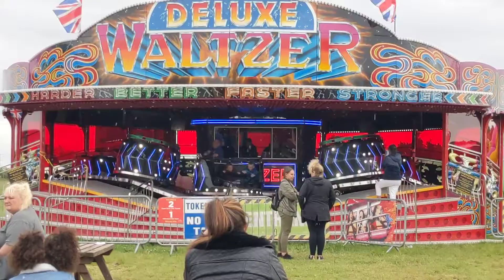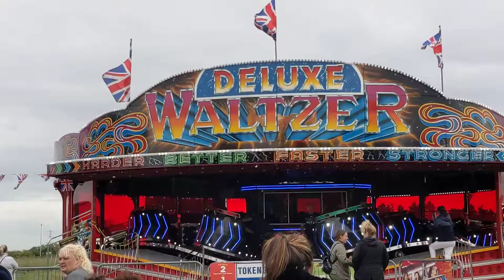Daley Harniess's Deluxe Fairtrade Waltzer (Off Ride) distant view